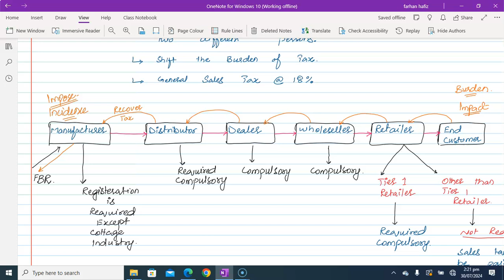Lecture 4 - Ch # 2 - Demand & Supply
In this Students Would learn about:
- Effect on demand due to change in Income of the User
- Effect on demand due to Advertisement
- Effect on demand due to Population Size
- Effect on demand due to Taste & Fashion
- Effect on demand due to Taxes